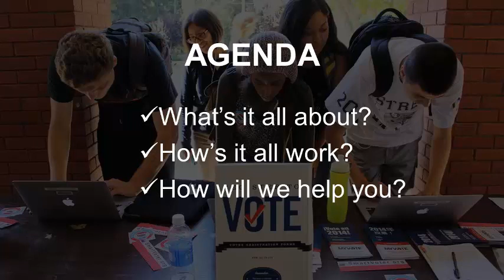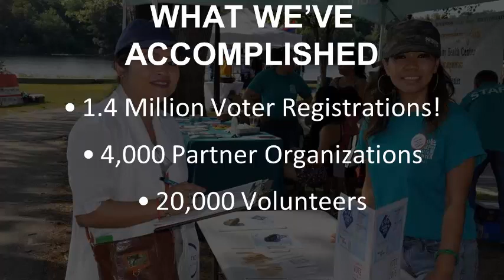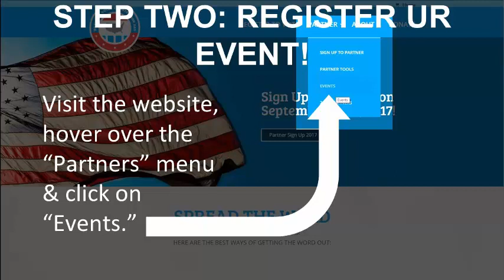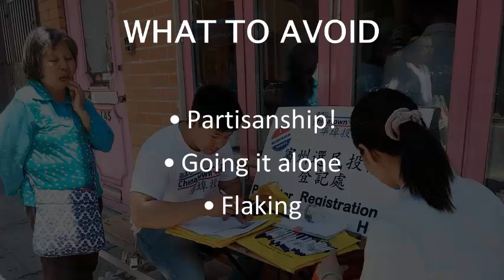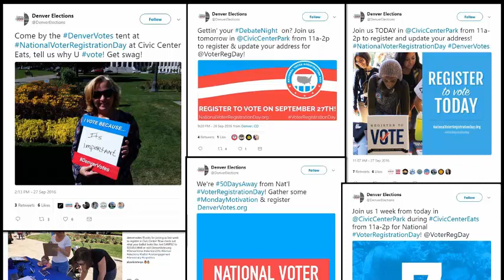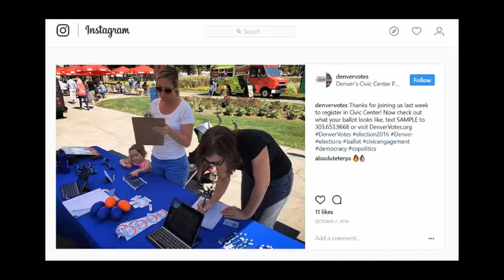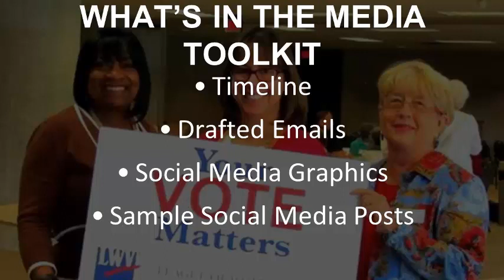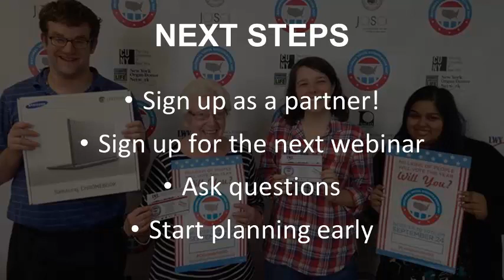Nuts and Bolts of National voter Registration Day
Learn how your nonprofit can take part in National Voter Registration Day 2017. Presenters will explain the holidays origins and goals and walk participants through the many materials, tools, and resources available to partners interested in either holding a voter registration event or promoting the holiday in other ways.